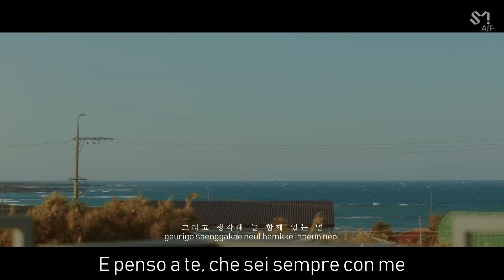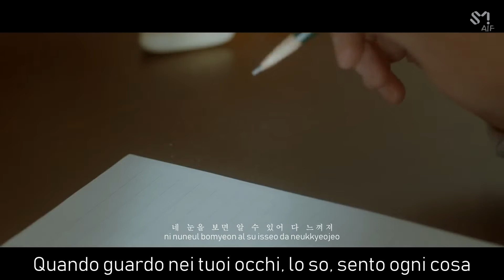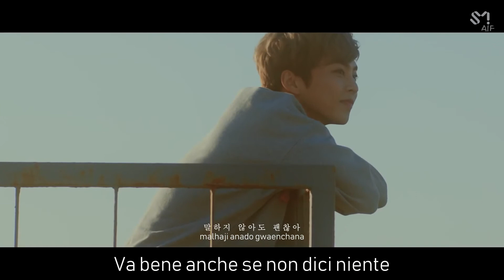[SUB ITA] STATION 3 - Xiumin (시우민) - You (이유)